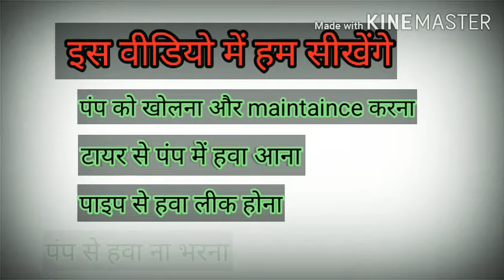How to repair cycle pump#साईकिल पंप कैसे ठीक करें ।air pump repair at home#solve air pump problems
How-to#repair#cycle#pump#at home#air#pump#kese#thik#Ka
ren#ghar#par#100%solutions

agar video achhi alge
to. plz plz.